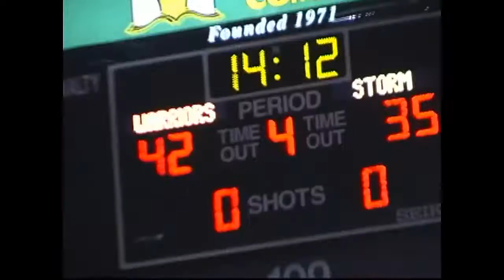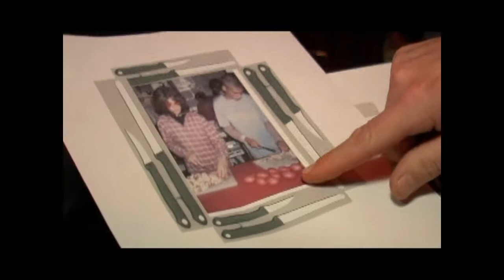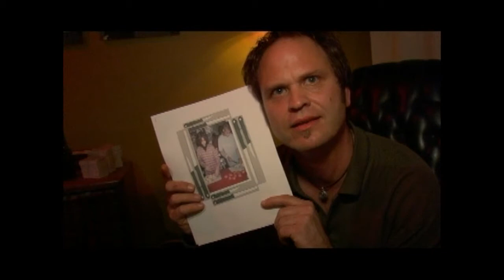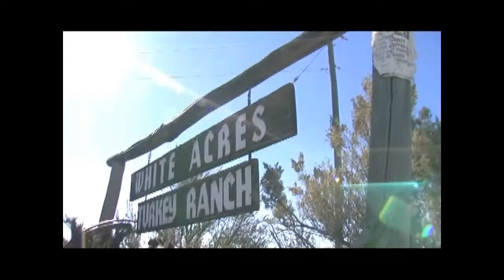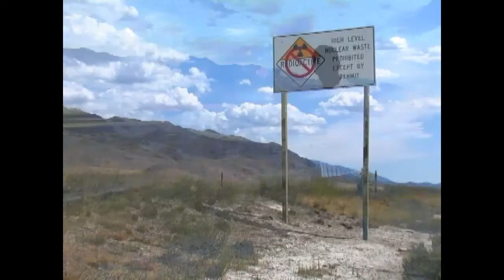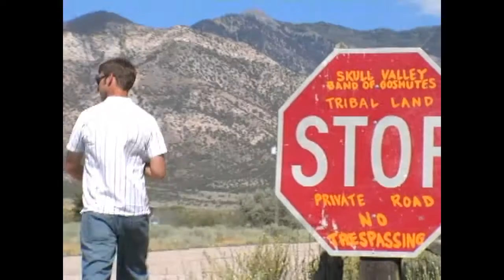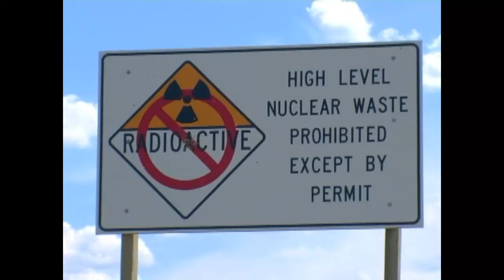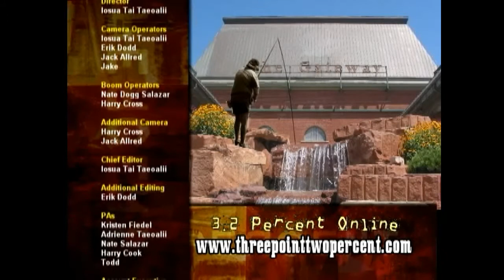Thanksgiving Episode - 3point2 Percent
3.2% was a weekly TV show that aired on Z24 TV. It was a show that highlighted the three point two percent of Utah-related things that we considered to be of real worth. The show ran for one 11 episode season. With the assistance of many others, I produced, directed, filmed and edited almost every segment and every episode. Needless to say, I burned out at the end of the season. I have many fond memories of the show & the people I worked with so I enjoy sharing excerpts from it, however this is the first time I've shared an entire episode in it's full airing. This is the 3.2% Thanksgiving episode in it's entirety. It aired on Thanksgiving in 2004.